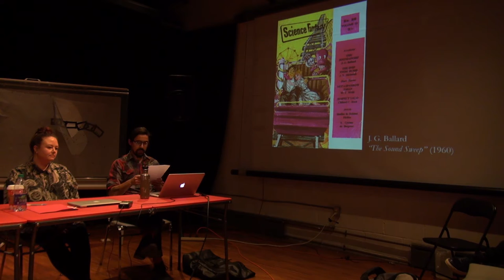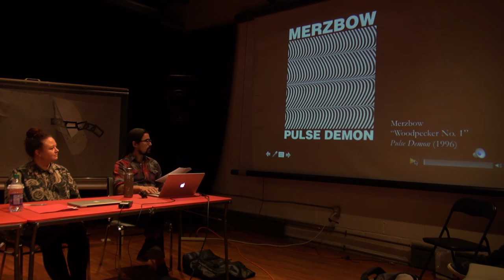Mitchell Akiyama—The Dark Impossible: Black MIDI and the Future of post(Human) Music (TSpec4)